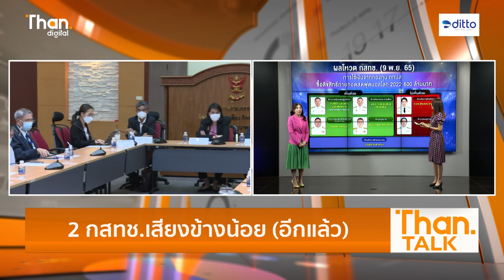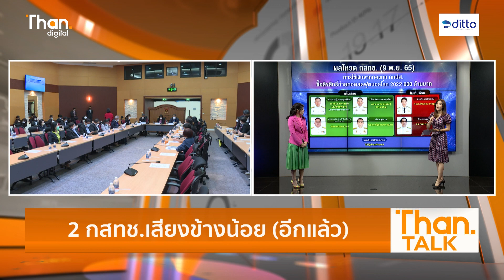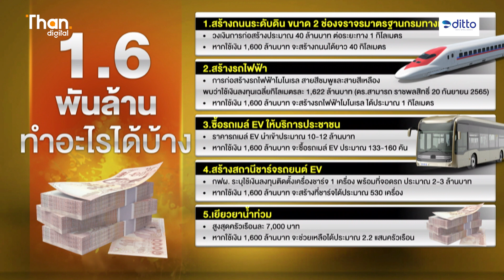ส่วนต่าง 700 ล้านบาทค่าลิขสิทธิ์บอลโลกมาจากไหน? | THANTALK | 10/11/65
กสทช.อนุมัติงบประมาณ 600 ล้านบาท ไฟเขียวซื้อลิขสิทธิ์ฟุตบอลโลก 2022 ถ่ายทอดสดอย่างเป็นทางการ
ผ่าบทบาทกองทุน กทปส. หลังบอร์ด กสทช. อนุมัติ 600 ล้านซื้อลิขสิทธิ์บอลโลก 2022